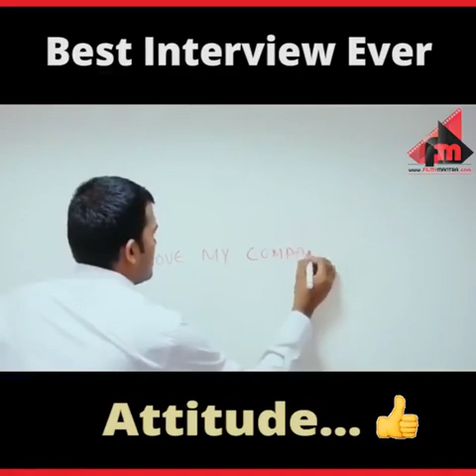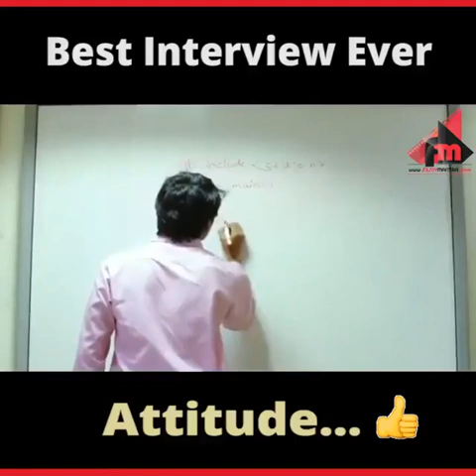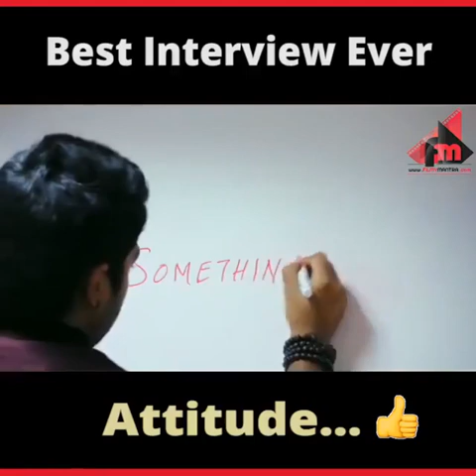Best Interview Ever